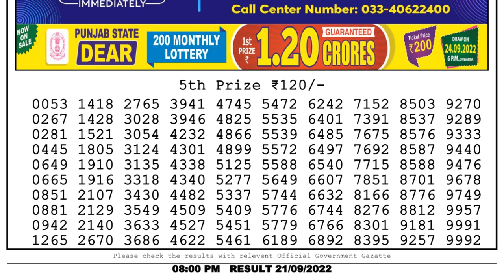🔴Dear Lottery Sambad Live 8pm today 21.09.22 Nagaland State Lottery Result